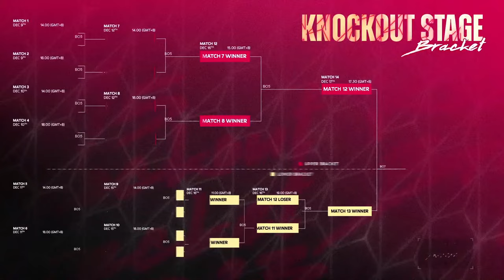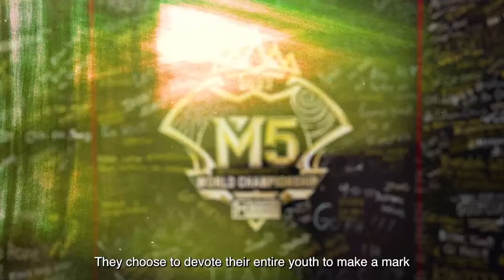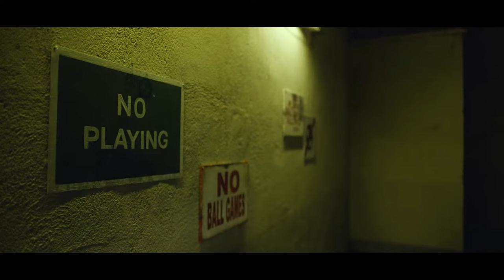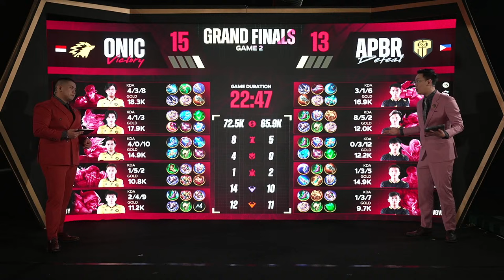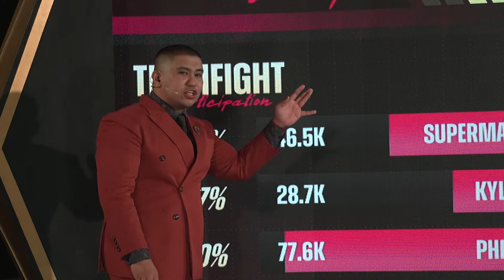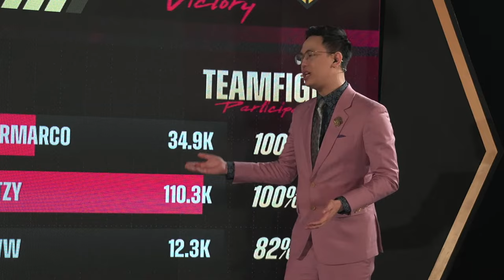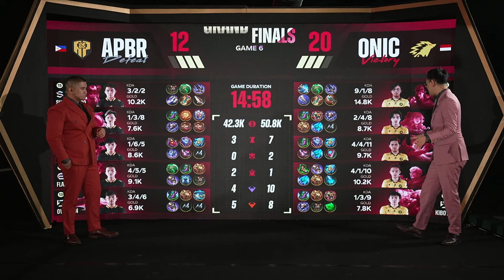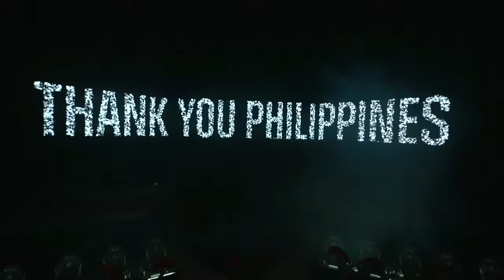LIVE | GRAND FINALS | M5 World Championship | (ENG)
🏆 It's the moment you've all been waiting for. The Grand Finals of the M5 World Championship!

🏆 The World Stage is set for the TWO best teams to play a grueling best of seven to claim the title.

🏆 Who will be crowned CHAMPIONS of the M5?